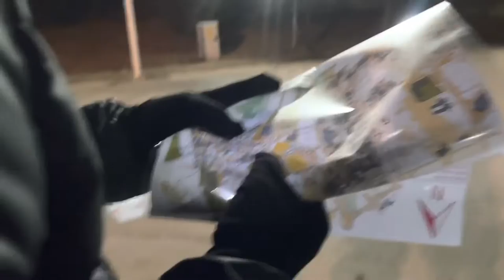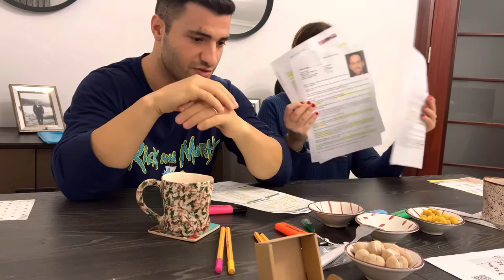Günlük Vlog 3 | Kalben konseri,romantik yemek ahshs,oryantiring ve dedektif oyunu 🏟️🕵️‍♀️🏃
Kendimizce yılbaşında bir şeyler yaptık sjxjsj yemek hazırladık, konsere gittik. Kalben konseri çok çok güzeldi! Enerjisi bize çok enerji verdi. O halde 2023 bol pozitif enerjili, huzurlu ve sağlıklı geçsin 🎄💖 newyear #2023
Video sonunda oynadığımız dedektif oyununu çok sevdik. Katili bulmamız iki saati buldu ve tahminimiz doğru çıktı :)